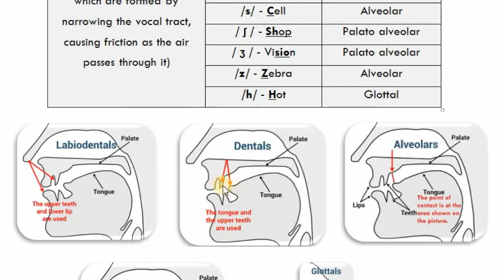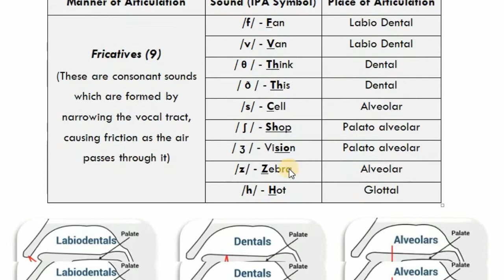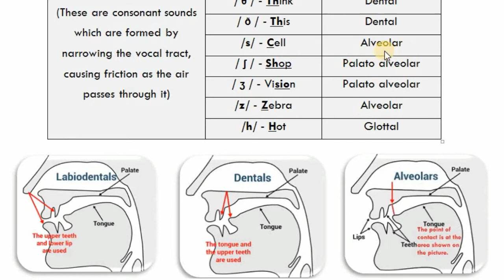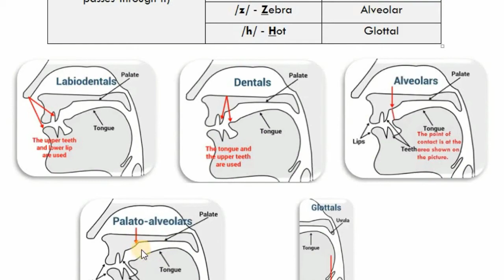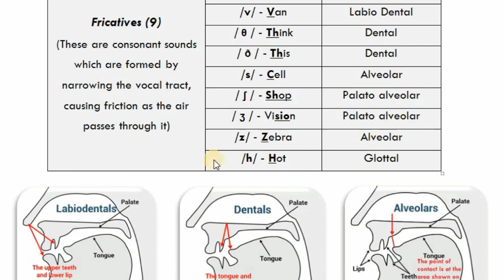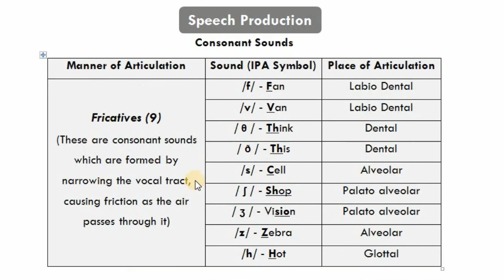Phonetics Part - 3 (Fricatives) in Telugu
Part - 1

Part - 2